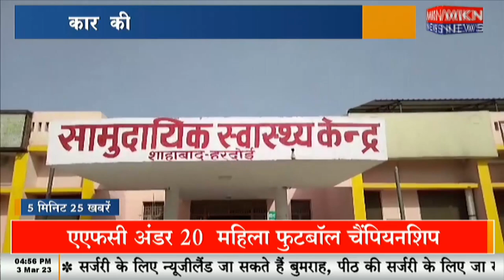5MINUTE 25KHABRE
5MINUTE 25KHABRE